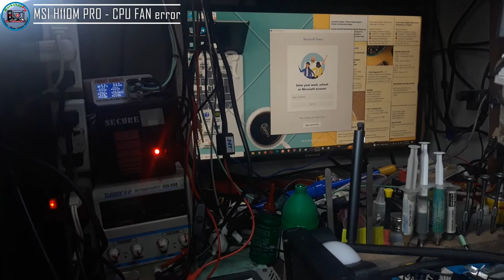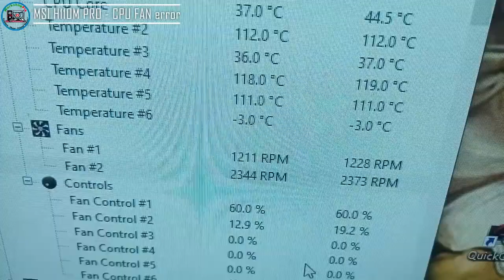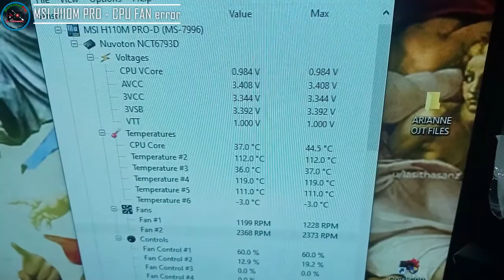MSI H110M PRO Mother Board - How to repair CPU FAN not working properly?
🔹🔹 WorkshopFix 🔹🔹

👉 Name: Jonathan H. Octeza
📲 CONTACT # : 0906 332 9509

💎 SERVICES OFFER 💎

✅ Phone repair
✅ Tablet repair
✅ Printer repair
✅ Electronics repair: